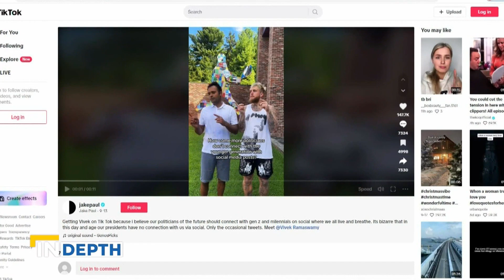Running for the White House | EWTN News In Depth, September 29, 2023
A look at the run for the White House. The main takeaways from the second GOP debate. Correspondent Mark Irons gives us the highlights.